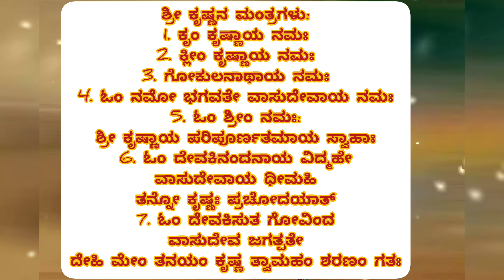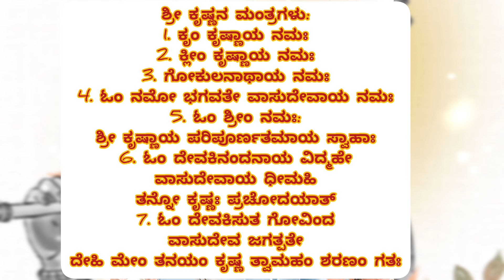26 ಆಗಸ್ಟ್ ಕೃಷ್ಣ ಜನ್ಮಾಷ್ಟಮಿ ದಿನ ಇವುಗಳನ್ನು ಮನೆಗೆ ತಂದರೆ ಇಡೀವರ್ಷ ಸಂಪತ್ತೆ ಸಂಪತ್ತು | Krishna Janmastami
26 ಆಗಸ್ಟ್ ಕೃಷ್ಣ ಜನ್ಮಾಷ್ಟಮಿ ದಿನ ಇವುಗಳನ್ನು ಮನೆಗೆ ತಂದರೆ ಇಡೀವರ್ಷ ಸಂಪತ್ತೆ ಸಂಪತ್ತು | Krishna Janmastami

lordkrishn ಸಂದೇಶ
motivational videos
kannada quotes
positive words
useful information
kannada stories
kannada kathegalu
kannada motivational video
kannada thoughts
kannada quiz
kannada motivation
kannada motivational
kannada kathegalu
kannada motivation
 vastu shastra,